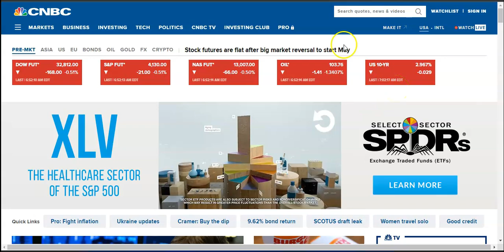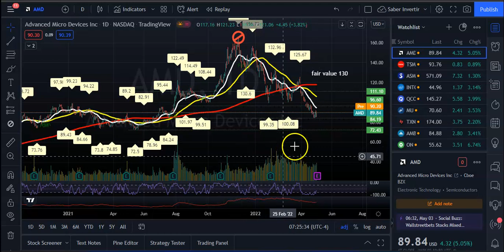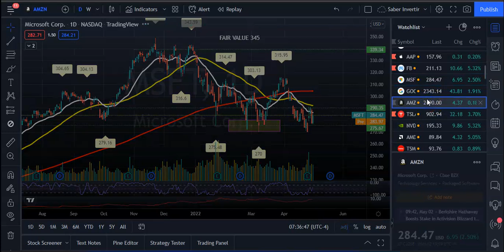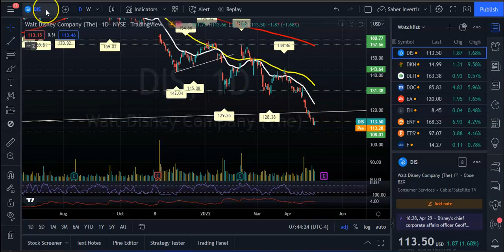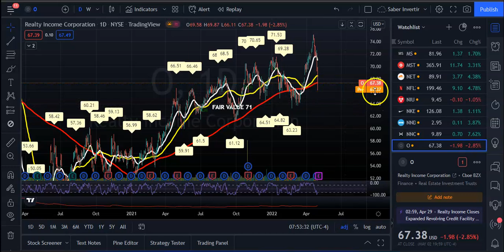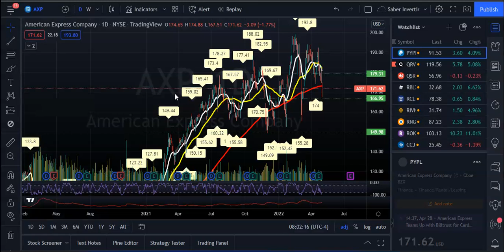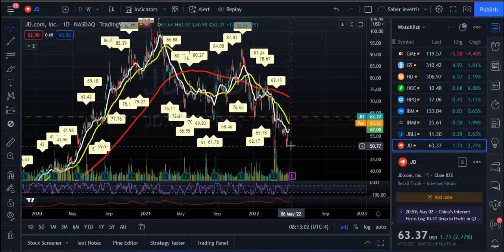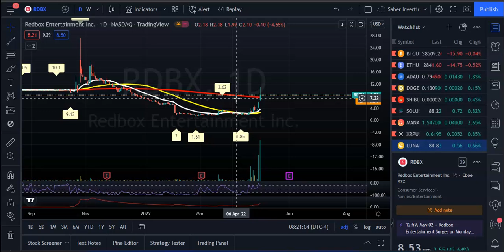Reunion de la FED Caida en los Mercados? Crisis de Inflacion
Los mercados esperan que la Reserva Federal anuncie el miércoles un aumento de medio punto porcentual en su tasa de interés de referencia.
Crecen los temores sobre cuán agresivo tendrá que ser el banco central para controlar la inflación.